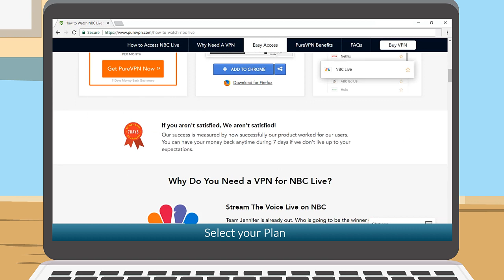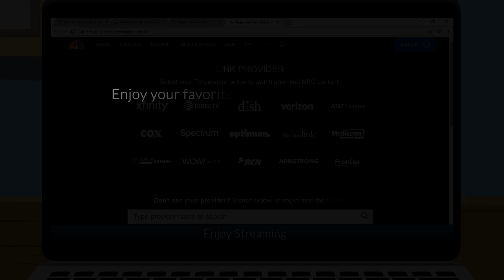How to watch NBC Live Outside US with PureVPN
Is NBC sports not working in your country? Fret not! Here is the easiest 3-step tutorial on how to watch NBC from anywhere in the world: Learn more about our NBC VPN here: